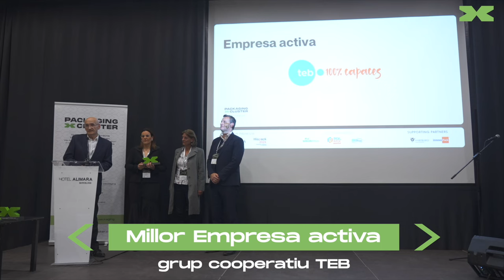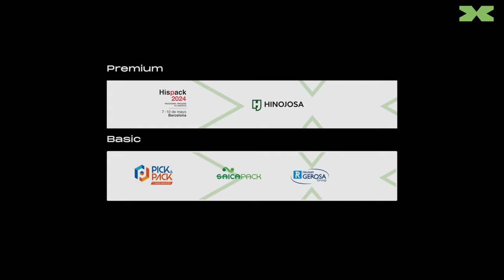La Nit del Packaging 2023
El Clúster del Packaging va reunir més de 130 professionals del sector en la celebració de la Nit del Packaging, el passat 13 de desembre 2023. Durant l'esdeveniment es van premiar les empreses Vallformosa, Juvé & Camps, Ais Vision, Clúster Innovi, Enplater i TEB, per les seves bones iniciatives relacionades amb la indústria de l’envàs i l’embalatge